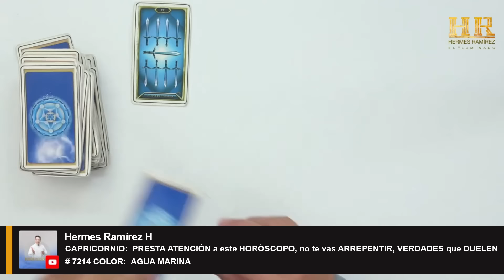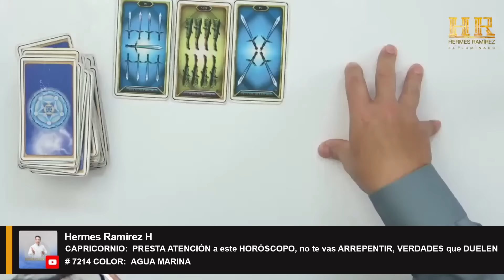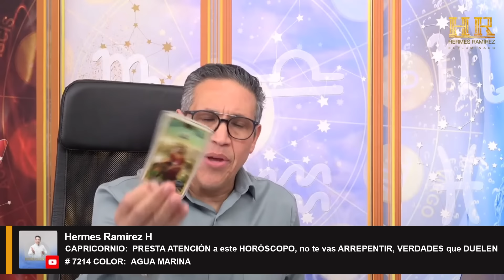CAPRICORNIO: PRESTA ATENCIÓN a este HORÓSCOPO, no te vas ARREPENTIR, VERDADES que DUELEN.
CAPRICORNIO:  PRESTA ATENCIÓN a este HORÓSCOPO, no te vas ARREPENTIR, VERDADES que DUELEN       # 7214 COLOR:  AGUA MARINA